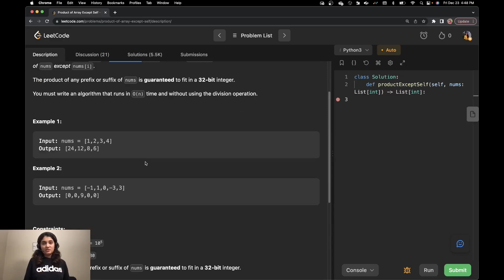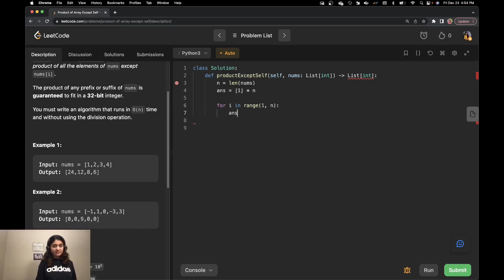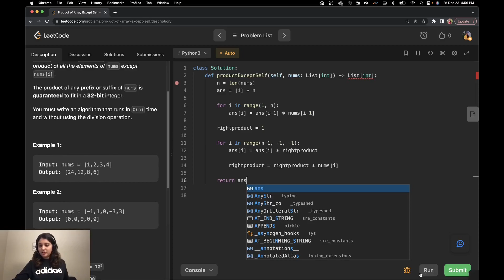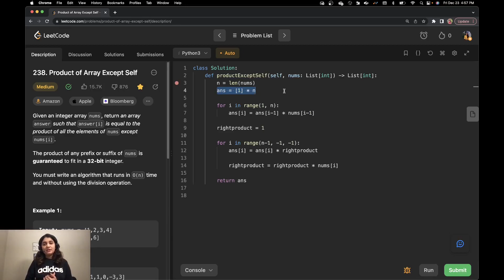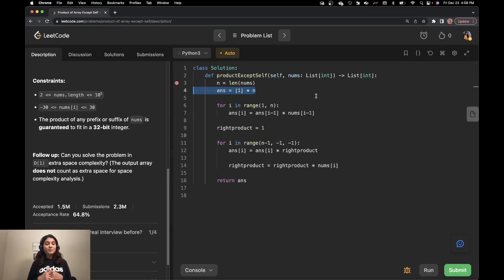Leetcode 238. Product of Array Except Self (Python) - HINDI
In this video, I solve leetcode problem 238. Product of Array Except Self in Python.

You can find code on my (Ravina Gaikawad) GitHub repository.

Ravina Gaikawad
Pseudocoder